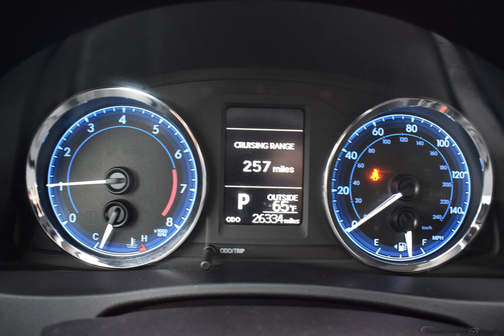2018 Red Toyota Corolla 4dr Car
Used 2018 Red Toyota Corolla 4dr Car L